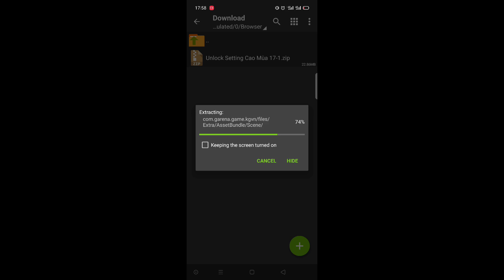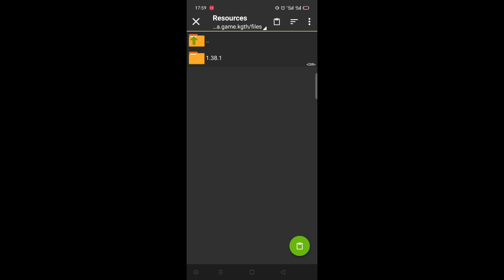ROV: เเจก Mod Map ภาพ HD สวยๆ (1.38.1)เเพทไหม่ล่าสุด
ลิงดก์โหลด Mod Map